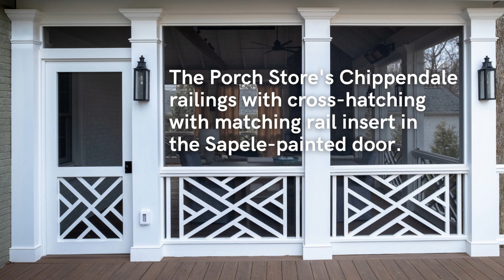The Porch Company Feature Project Combination Outdoor Living Space in Green Hills, TN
With A Custom Outdoor Living Project This Wonderful, Is There Really Any Reason To Go Back Inside? Join The Porch Company on this video tour of this combination outdoor living space design in Green Hills, TN and I am sure you'll agree!